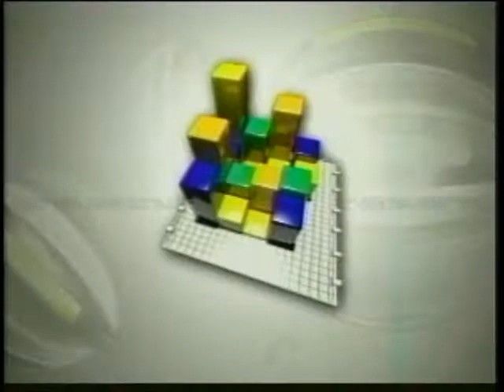Este Domingo 17 de Abril en VISION EMPRESARIAL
La interesante entrevista que tendremos con el Ing. Alejandro Montás, Miembro del Comité Central del Partido de la Liberación Dominicana (PLD) y Vocero de la Candidatura del Lic. Danilo Medina, aspirante a la nominación presidencial de ese partido para las Elecciones Generales del 2012.
Además, vea también el análisis económico, a cargo del economista Carlos Cuello y de nuestro Productor y Conductor, el economista Franklin Vásquez. Ambos analizan la situación del alza de los precios internacionales del petróleo y sus efectos en la económica dominicana, así como otros temas de interés económico.